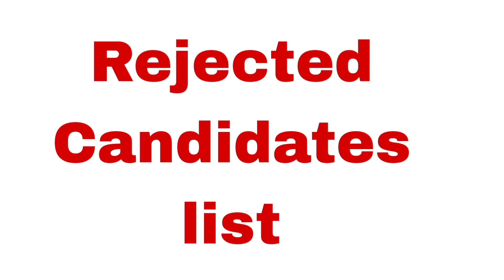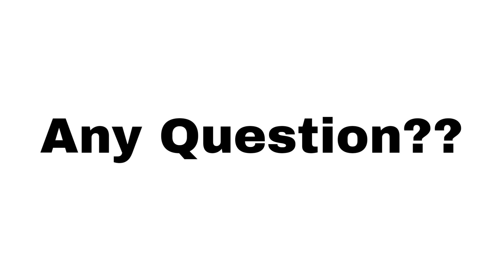List pf Rejected candidates for bsn admissions in Evening Shift |Thebestnurse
In this video we will discuss about the list of rejected  candidates  of bsn admissions for second shift
BSNursing  2023 again for second shift in all 44 nursing  colleges.3000 seats
online  applying  process start from10_07_2023 to 24_07_2023.Femal students  can apply  in all nursing  colleges except  Shadra college  of nursing  lahore with 100 seats only for male students.
Apply  fees will be 500/_ and Students  can apply  through online  Web portal  .(pnas2.phf.gop.pk)
Eligible criteria  is Matric with Science
Fsc Premedical  with 50% marks
Final merit will be made on Fsc marks
.Age limit is upto 35 years
Only Punjab domicile  holder students  can apply
complete  online apply  procedure
bsn44nursing collegge#
merit for44nursingciolleges#
bsn admissions apply criteria #
nursing colleges #

Follow us on :
this video we will discuss about admission open in BSNursing 2023 again for second shift in all 44 nursing colleges.3000 seats
online  applying  process start from10_07_2023 to 31_07_2023.Femal students  can apply  in all nursing  colleges except  Shadra college  of nursing  lahore with 100 seats only for male students.
bsn44nursing collegge#
rejected Candidates #
Follow us on:
Thebestnurses.com